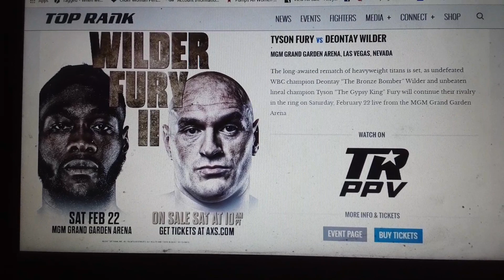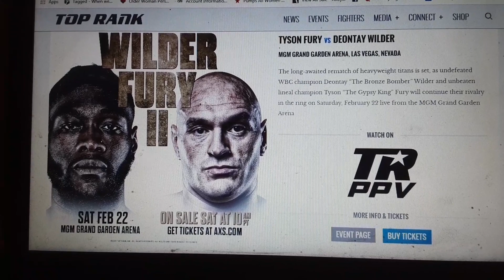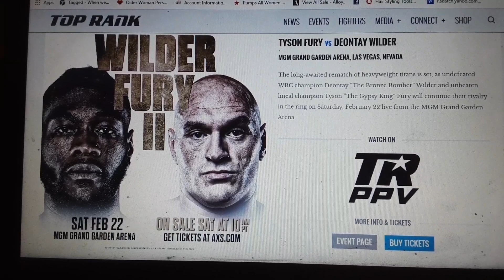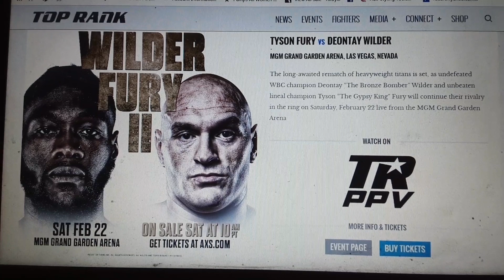Wilder is a real 1 he crossed the street